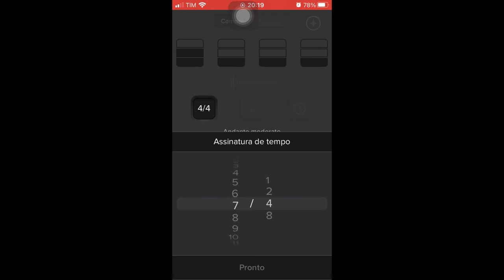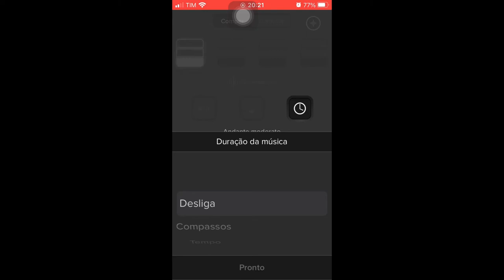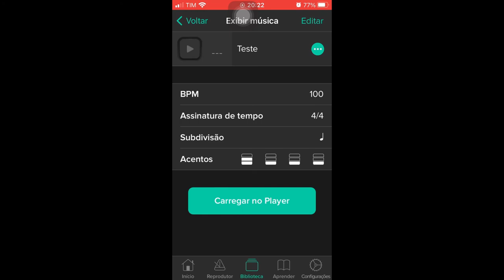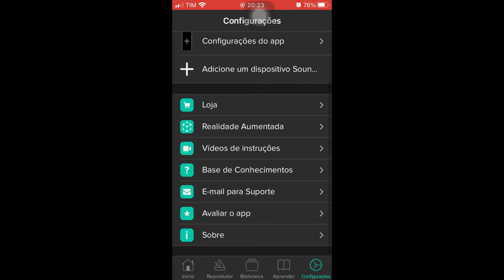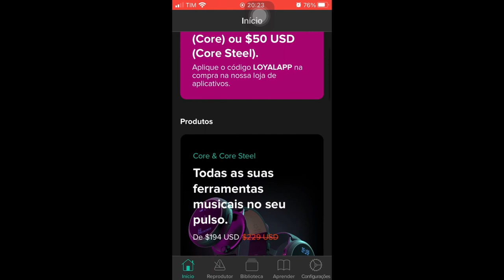App Metronome SoundBrenner - Rápida análise.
Neste vídeo, trago minhas considerações sobre este app de metrônomo, ou Soundbrenner.